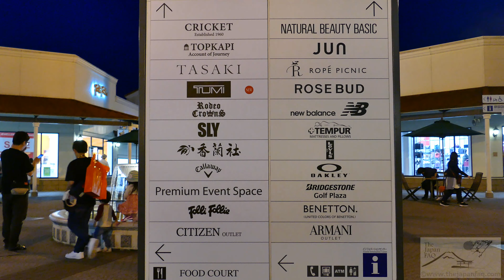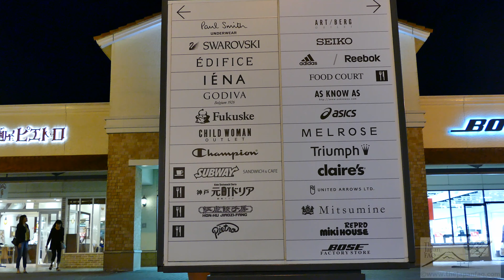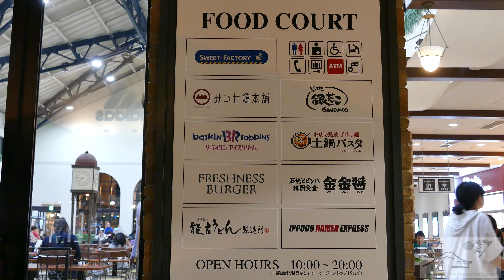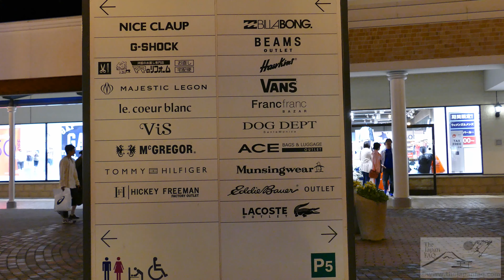Tosu Premium Outlets in 4K - 鳥栖プレミアムアウトレット -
Tosu Premium Outlets is the wildly popular shopping center, especially for Asian & Pacific tourists. It's on every itinerary.

Tosu Premium Outlets has over 150 different stores and makes a convenient stop for anyone eager to do some shopping in Japan.